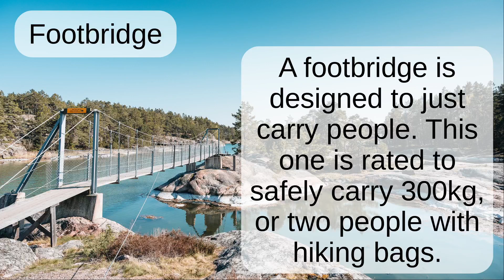Footbridge: Word Pronunciation - Read Along (Australian Accent) Picture Dictionary English